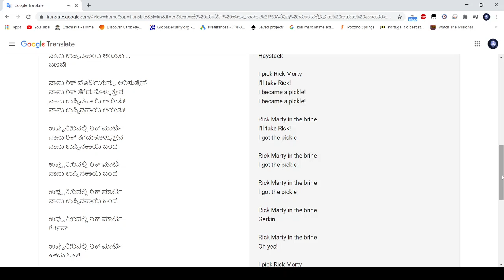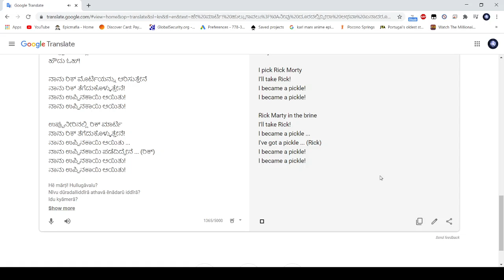Pickle Rick Translated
I put the Pickle Rick song through google translate.